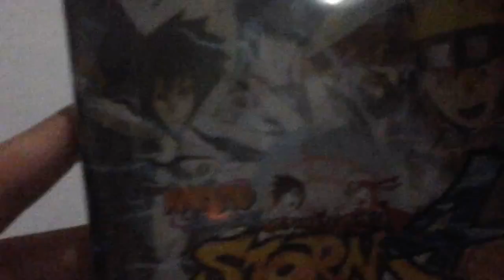Ps4 game update 2/4/2016